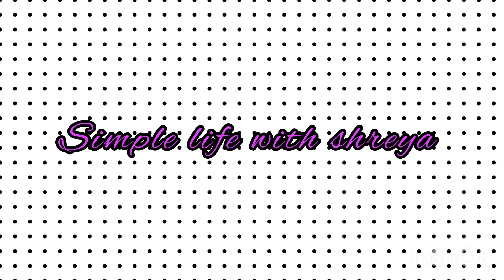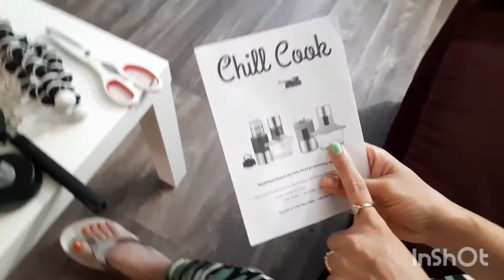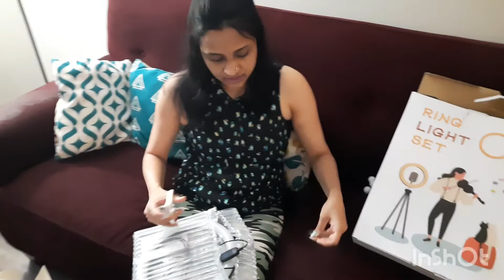unboxing something special |Simple Life with Shreya 😍❤